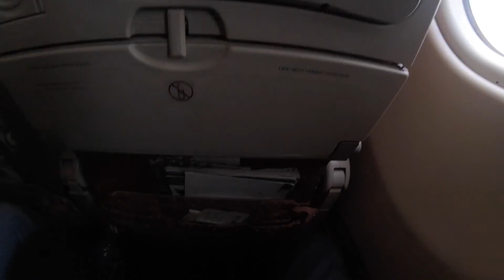EMMA OCH ANDREW VLOG 3 Home sweet home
music